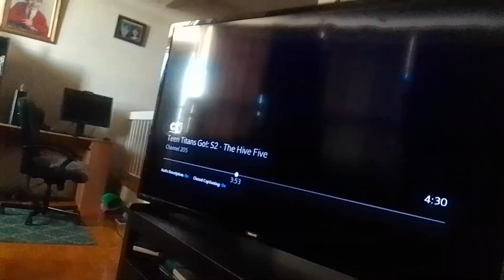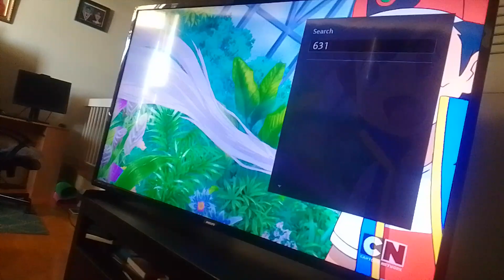gigamax cyber virus galaticus fires laser cannon at tyler shoppe kevin roach noobot supernoobs